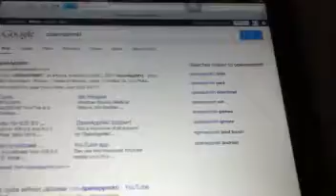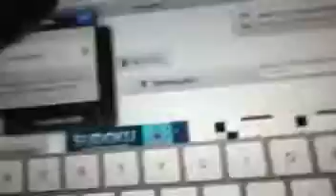How to troll jailbreak